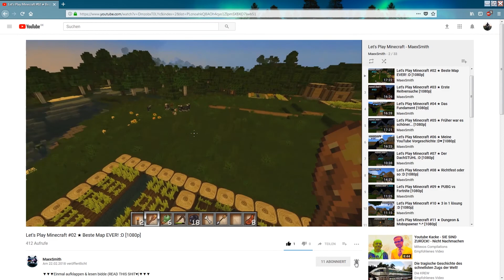Minecraft #42 ★ Smith's Dorfteich [Deutsch|HD] ✪ Let's Play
▼▼▼Einmal aufklappen & lesen bidde (READ THIS SHIT♥)▼▼▼

Hallöchen Popöchen ♥
Schön das Du zu mir gefunden hast.
Ich mache Lets Plays, Gameplays, Walktroughs, Livestreame und vieles mehr =)
Hoffe Dir gefallen meine Videos. Wenn ja, kannst du ja ein Like, Abo oder kommentar da lassen シ
Verbesserungs oder Spiel vorschläge nehm ich gerne an *( ^_^ )*

also dann wieder schauen, reingehauen :D

▼Vielleicht was für Dich?▼

►Seite zum Erstellen von Intros, Titelbilder, etc.

-Mein Mikrofon: Auna Mic 900s USB
-Mein Headset: Creative Soundblaster Rage 3D
-Mein Videoschnittprogramm: Camtasia Studio 9, Magix Deluxe Premium 2018 & Adobe Premiere Pro CC 2018
-Mein Aufnahmegerät Xbox One: Elgato Gamecapture HD
-Mein Aufnahmeprogramm: OBS & Fraps

Paar Tags: Elgato Gamecapture HD, 30fps, 60fps, Auna 900s, MaexSmith©, LPmitmrATZENBASS©, MrATZENBASS©, SchmiddiHD©, schmiddi hd©, schmiddihd©, Schmiddi HD©, schmiddiihd©, schmiddii hd©, SchmiddiiHD© SchmiddiLP, Schmiddi LP, schmiddi, Schmiddi, Gaming, Livestream, Intel Core, XboxOneS, Xbox360, Let's Play, lets play, HD, Full HD, 1080p, 720p, zocken4life, Camtasia Studio 9, Entertainment, langeweile, spaß, bekloppt :D, 3D, Rot, Cyan, mehr, fällt, mir, nicht, ein, skyrim, minecraft, battlefield 1, darksouls 3, fifa17, forza horizon 3, just cause 3, gta 5, gta v, creative, DIY DIY Creative Rage 3D i7 I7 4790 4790k i7 4790K maexsmith mäx smith max smith Max Smith Mäx Smith funny high quality performance lets play gaming friends pc xbox ps4 wii nintendo HD spaß deutsch english minecraft lets play lets test gameplay walktrough james bond elgato hd 60 pc xbox one xbox 360 ps4 ps3 test hd 60fps 30fps DIY how to how to make popschutz windschutz auna 900s sound quali survival surviv survivesurvival duo hardcore max smith mäx maex max minecraft